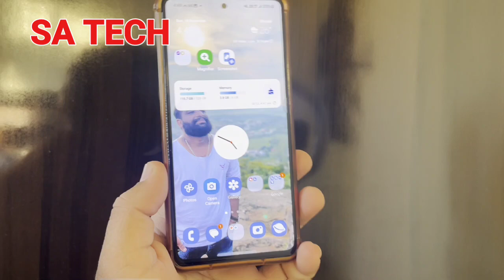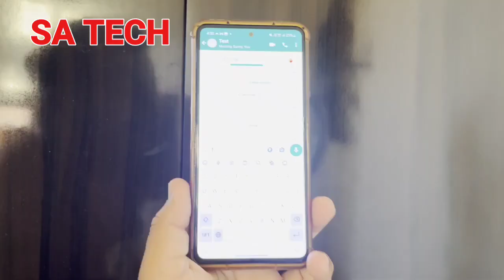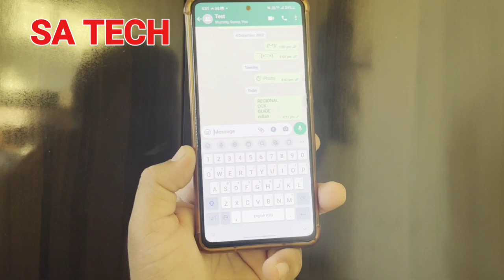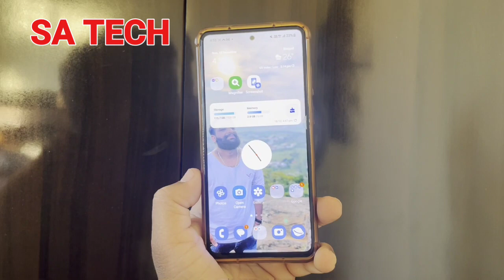Added New Extract Text Feature On Samsung Keyboard